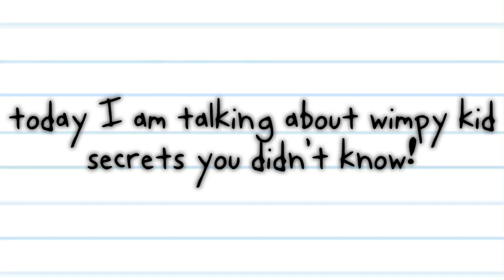Diary Of A Wimpy Kid Facts 0.02% Know..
You guys asked for it so your getting it

Extreme Diary Of A Wimpy Kid Facts No One Knows..

today I am going over diary of a wimpy secrets/facts you don’t know, well hopefully you don’t know

What Is Diary Of A Wimpy Kid?
It Is A Book Series Made By Author Jeff Kinney With 17 Books And Soon New Establishment Diary Of A Wimpy Kid: “No Brainer” and Two New Animated The Last Straw And Cabin Fever. This Is One Of The Biggest Book Series In A World Selling Over 250 Million Copies And Inspiring Many Young Children. The Book Genre Is Humor And Young-Adult Fiction. The Books Will Give You A Laugh If You Read Them!

Here Are All The Diary Of A Wimpy Kid Books In Chronological Order
Diary Of A Wimpy Kid Rodrick Rules: The Movie
Diary Of A Wimpy Kid Dog Days: The Movie
Diary Of A Wimpy Kid: Animated Film
Diary Of A Wimpy Kid Rodrick Rules: Animated Film
Diary Of A Wimpy Kid: The Movie Diary
Diary Of A Wimpy Kid: The Next Chapter Movie Diary
Diary Of A Wimpy Kid: Do It Yourself
Diary Of A Wimpy Kid: The Cheesiest Edition
Who Is Jeff Kinney?
Rowley’s Awesome Friendly Journal
Rowley’s Awesome Friendly Adventures
Rowley’s Awesome Friendly Spooky Stories

The Publishers Of The Diary Of A Wimpy Kid Series And Spin-Offs Is Puffin Books And Amulet Books!

THIS VIDEO IS ONLY ABOUT DIARY OF A WIMPY KID